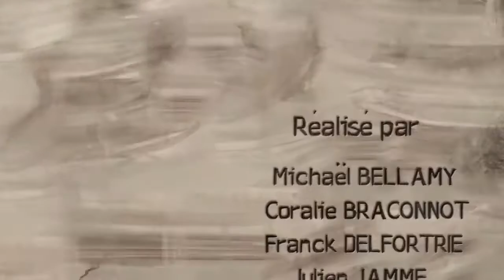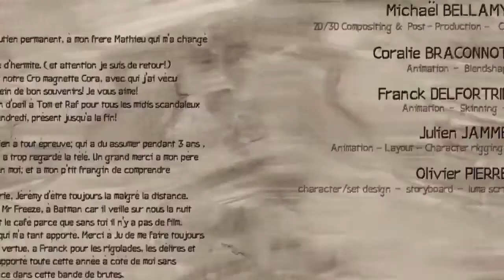Bato Bato ilang taon kana ba (short film)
Bato Bato ilang taon kana ba, Short film, Animated Short Film love story, short film animation, short film horror, short film cartoons
short film tagalog love story,